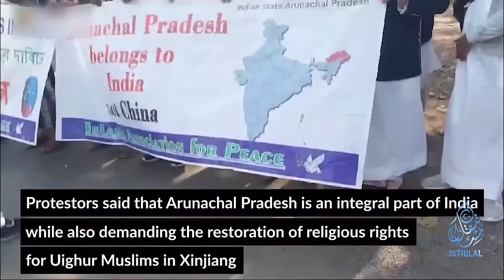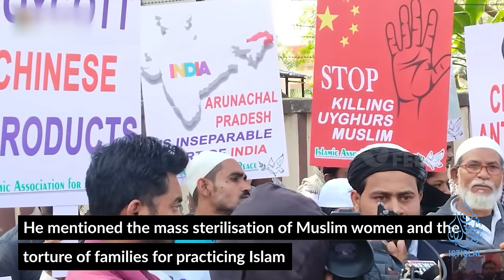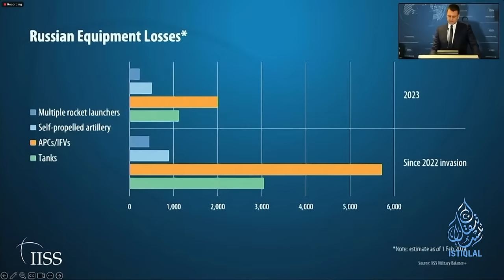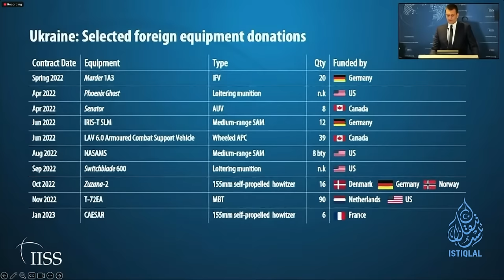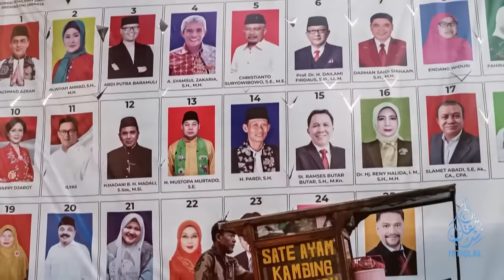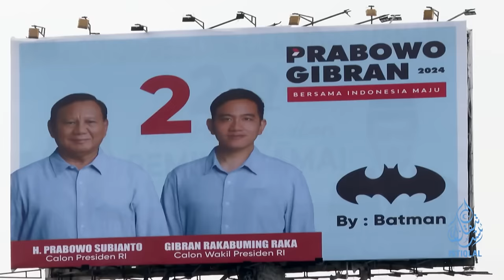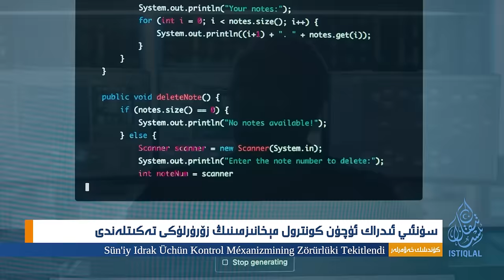ئىستىقلال كۈندىلىك خەۋەرلىرى |2024.2.14| رۇسىيە-ئامېرىكا سۆھبىتى مەغلۇپ بولدى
ISTIQLAL KÜNDILIK XEWERLIRI |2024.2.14| RUSIYE-AMÉRIKA SÖHBITI MEGHLUP BOLDI